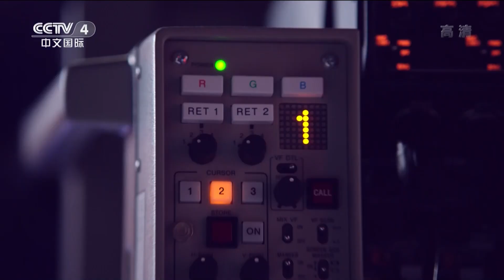站在世界的高度 传递中国的声音——CCTV中文国际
CCTV4-中央电视台中文国际频道，提供CCTV4在线直播及电视节目表预告等服务。中国中央电视台中文国际频道(CCTV-4)是中央电视台唯一一个面向全球播出的中文频道，目标观众是全球华人，特别是居住在海外的华人、华侨以及港、澳、台同胞。